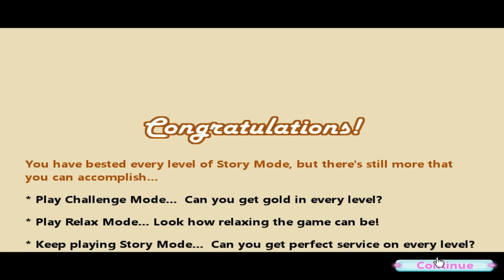Burger Shop Gameplay 2020 All Levels Perfect Part 8 Final. last level is tough!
Burger Shop Gameplay 2020 All Levels Perfect Part 6 1080p60

Burger Shop takes fast food to extremes. You must satisfy an ever increasing queue of customers with a "Burgertron 2000 food making machine" that churns out food on a conveyor belt.